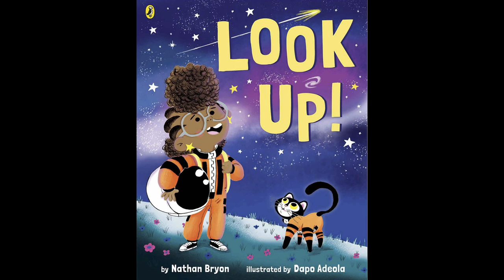Back to the Beginning - Nathan Bryon (CMC 2021)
Nathan’s talents appear to be endless: a Sunday Times Bestseller, critically acclaimed script writer and actor across stage and television, just to name a few.

Going back to growing up eating as much Uxbridge Road Caribbean food as his bank balance would allow, Back to the Beginning explores how this creative genius found his way into the industry.

Featuring: Nathan Bryon
Producers: Zoë Daniel and Brandon Relph
Executive Producer: Jackie Edwards